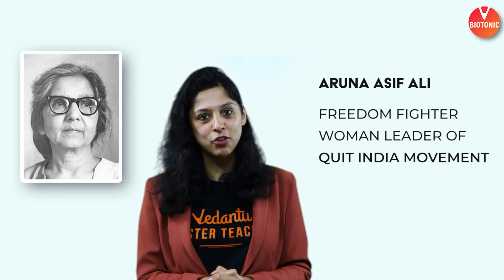Women's Day Special | Happy Women's Day | Women of India | Vedantu Biotonic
NEET2024 MedicalEntrance FreeEducation NEETPreparation" Women's Day Special | Happy Women's Day | Women of India | Vedantu Biotonic. Women's Day | March 8 - An Equal World Is An Enabled World ! Celebrated On March 8 Every Year, International Women's Day Is A Day Dedicated To Honoring The Achievements Of Women Throughout History And All Across The Globe, Backgrounds And Cultures To Band Together To Fight For Gender Parity And Women's Rights.

It's Apparent That A Women Can Ease Your World By Their Inexplicable Efforts & Perseverance. Women's Day Jog's Everyone's Memory About That Heroine Who Would Trans-marine For Them. On This Women's Day Let Us Haul Towards Empowering Women More. Appreciation Is Better Than Depreciation!

We Can Actively Choose To Challenge Stereotypes, Fight Bias, Broaden Perceptions, Improve Situations And Celebrate Women's Achievements. Collectively, Each One Of Us Can Help Create A Gender Equal World.

Women's Day greetings | 8th March | Happy International Women's Day| Women's Day Special | Vedantu |

If you have watched our videos and have subscribed to our youtube channel, Your are the reason that @BiologyNEET  exist, We are not here at all without you guys' and it is 100% thanks to all of you!